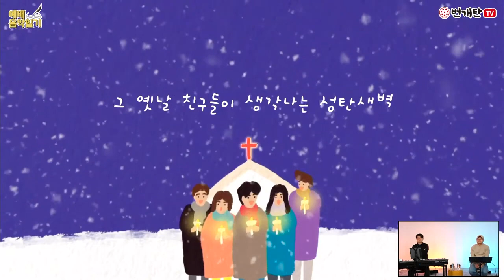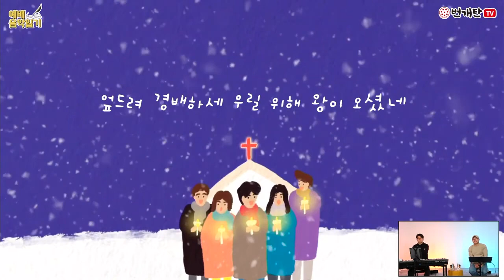번개탄TV 예배음악일기 장종택 ,박에녹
Song List

죄짐 맡은 우리 구주
흰눈 사이로
화이트 크리스마스
천사 찬송하기를
기억나니 성탄새벽송
탄일종
저들밖에 한밤중에